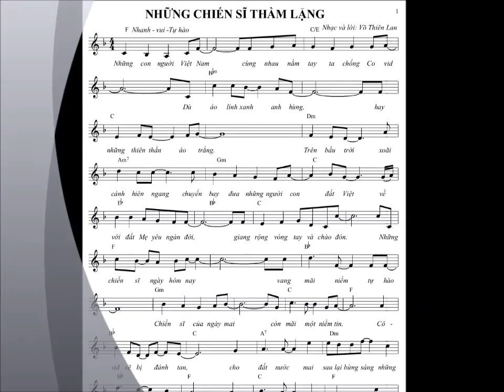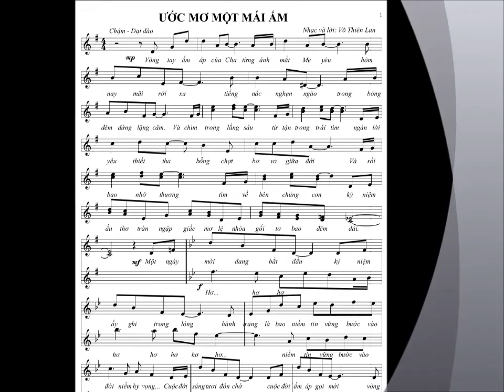Thượng tá, nhạc sĩ, NSƯT Võ Thiên Lan ngợi ca những chiến sĩ thầm lặng || Âm nhạc tỏa sáng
📻 Nguồn: Âm nhạc tỏa sáng (VOH và Hội Âm nhạc TPHCM thực hiện)
📻 Khách mời giao lưu: Thượng tá, nhạc sĩ, NSƯT Võ Thiên Lan
🎙️ Dẫn chương trình: Nam Hiệp (VOH).

🎵 Các ca khúc sử dụng trong chương trình:

🎼 NHỮNG CHIẾN SĨ THẦM LẶNG
• Nhạc và lời: NSƯT Võ Thiên Lan
• Thể hiện: Tốp ca Đoàn Văn công QK7

🎼 ƯỚC MƠ MỘT MÁI ẤM
• Thể hiện: Chính Hưng, Hương Lan, Vũ Đan Minh Hy, Vũ Minh Nhã Kỳ